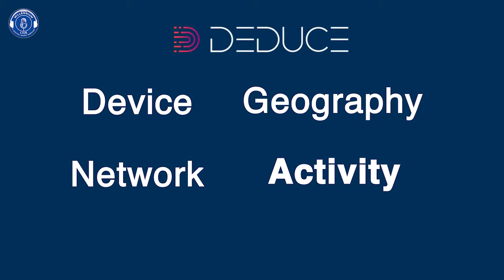Millennium Live | Deduce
Businesses are finding it harder to protect themselves from attackers that result in monetary and reputational losses. The Deduce Collective Intelligence Platform uses a combination of aggregate historical user data, identity risk intelligence, and proactive alerting to deliver a robust identity and authentication solution to protect businesses at scale. The Deduce team wants businesses to have the insights they need to protect themselves and their users from identity fraud and reduce online friction. Deduce makes it easy for our customers to access this wealth of shared identity intelligence via no-code integration with leading CIAM and IDV platforms.

Andy Sheldon, VP Marketing joins millenniumlive to discuss the powerful tools and business impacts of integrating Deduce. Andy is an experienced brand builder, pipeline generator, and proven leader whose career has included marketing leadership roles with Agari, Conga, Unifi Software, Visibleworld, Microsoft, Sun Microsystems and more.

The Millennium Alliance